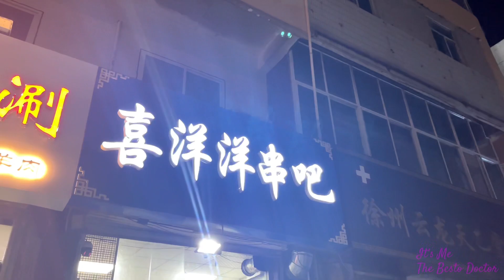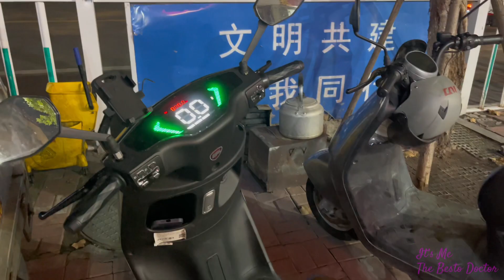চায়নাতে এই প্রথম শামুক এর কাবাব টেস্ট করলাম 🤮🤮Vlog-29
আসসালামু আলাইকুম ।
এই ভিডিও তে আমি শেয়ার করেছি চায়নাতে কি কি ধরনের কাবাব পাওয়া যায়।পোকা মাকড় থেকে শুরু করে অনেক পশুর ও কাবাব চায়নিজ রা খেয়ে থাকে।

✅WeChat : thebusydoctor139